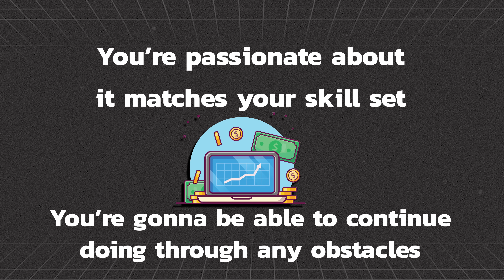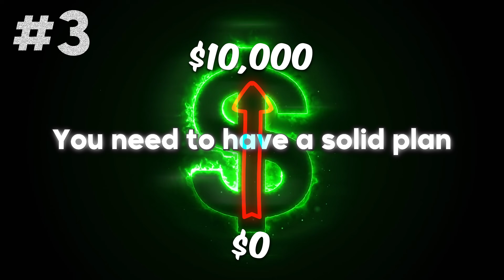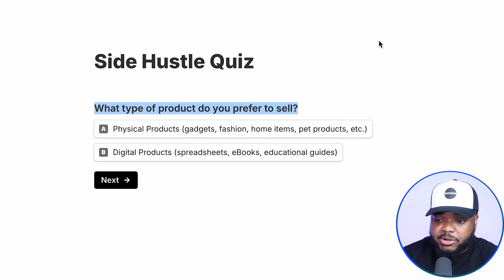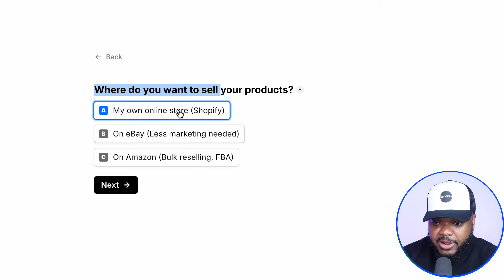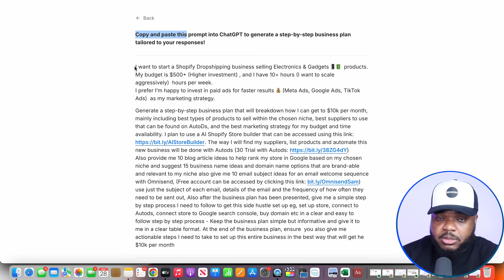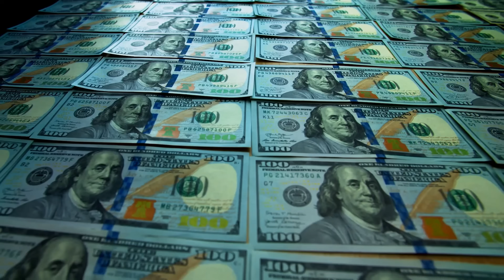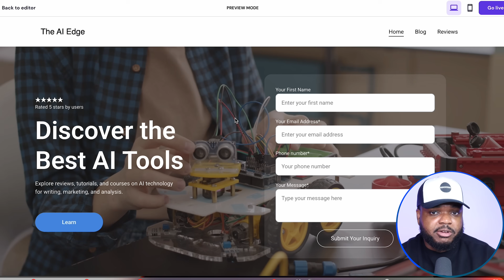How to Start a Side Hustle With a Laptop Using the Internet (Beginners)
In todays video I will explain how to start a side hustle with an Internet Business as a beginner

Softwares mentioned:
➡️ Hostinger AI Website builder (USE CODE SUCCESSWITHSAM)

The information in this video is based on my OWN personal experience and opinion and before attempting any online business you need to consult a professional as it is always a RISK. My intention is NOT for you to start a business but instead for you to EDUCATE yourself ALWAYS consult a PROFESSIONAL to assist you to avoid any unnecessary financial loss.